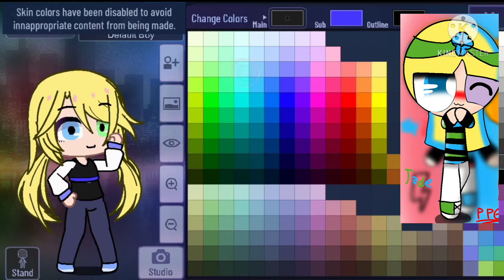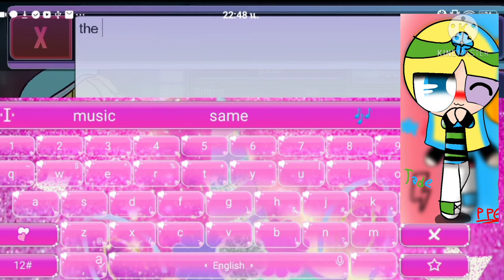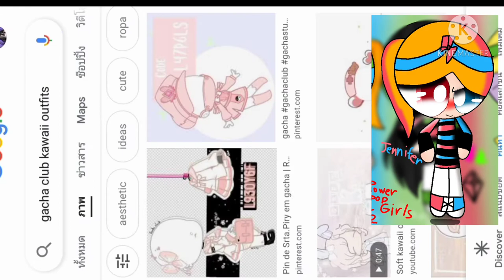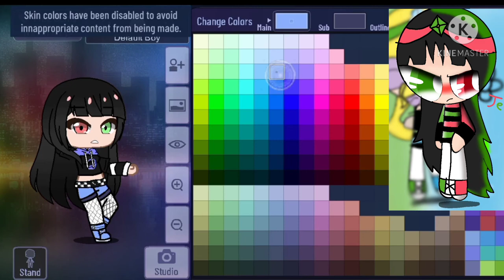speed create powerpop girls in gacha club